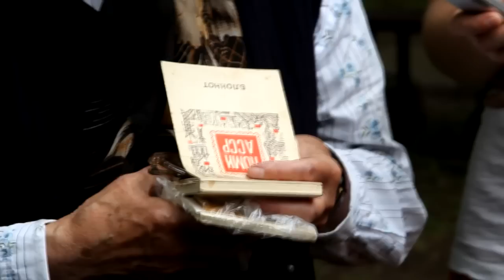Архимандрит Таврион (Батозский) о молитве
Вспоминает матушка Олимпиада (Иус)